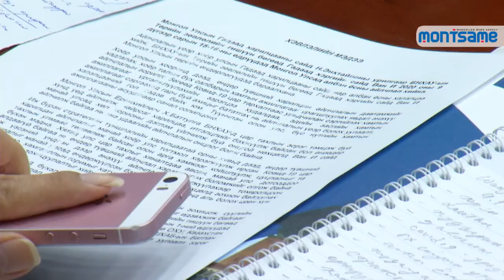БНХАУ-ын Гадаад хэргийн сайд Ван И Монгол Улсад албан ёсны айлчлал хийнэ